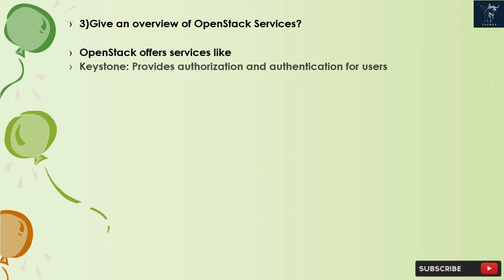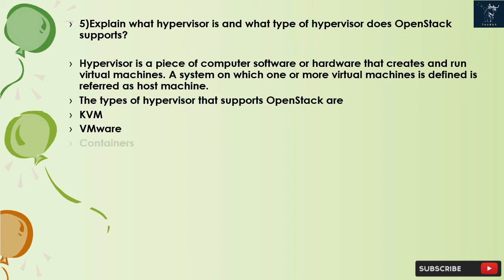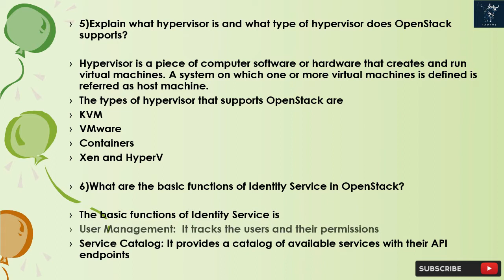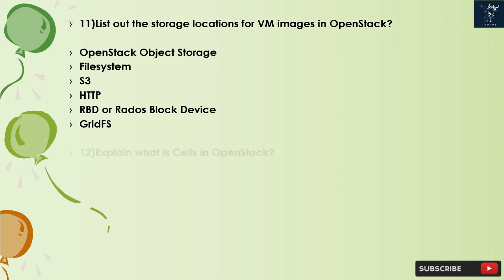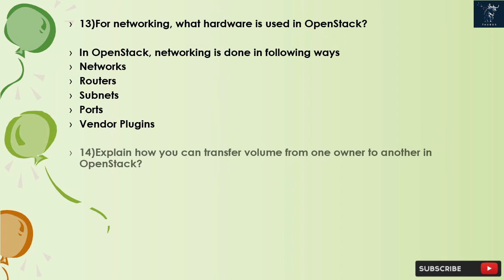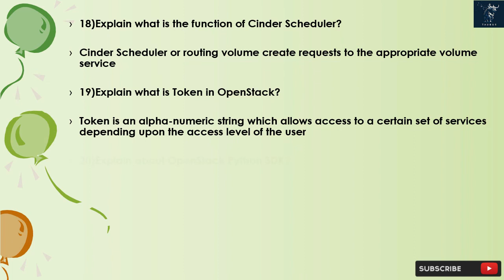OpenStack Interview Questions and Answers | Top Best 23 Q&A | OpenStack Interview Tips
OpenStack, the open-source cloud computing platform, is the backbone of many organizations' cloud infrastructure. Whether you're an aspiring cloud engineer or a seasoned pro, this video equips you with the knowledge needed to ace OpenStack interviews. We've curated the top 23 questions and provided comprehensive answers, preparing you to excel in interviews and contribute to cloud innovation. Join us as we unravel the world of OpenStack!

In This Video you get the Idea when you face the Interview.

Here are OpenStack interview questions and answers for freshers as well as experienced candidates to get their dream job.

Top 20 OpenStack Interview Questions and Answers:

1) Explain what is OpenStack?
2) Mention what are the three components that make modular architecture of OpenStack?
3) Give an overview of OpenStack Services?
4) What does “role” and “tenant” indicates in OpenStack?
5) Explain what hypervisor is and what type of hypervisor does OpenStack supports?
6) What are the two types of storage does OpenStack Compute provides?
7) What are the basic functions of Identity Service in OpenStack?
8) What are the main components of identity user management?
9) Mention what are the networking options used in OpenStack?
10) What is the meaning of term “Cinder” in OpenStack service?
11) List out the storage locations for VM images in OpenStack?
12) Explain what is Cells in OpenStack?
13) For networking, what hardware is used in OpenStack?
14) Explain how you can transfer volume from one owner to another in OpenStack?
15) What is the command to manage floating IP addresses in OpenStack?
16) What is bare-metal node and what does it comprised of?
17) Mention what is the command to remove network interface from bare-metal node?
18) Explain what is the function of Cinder Scheduler?
19) Explain what is Token in OpenStack?
20) Explain about OpenStack Python SDK?
21) What is the command used for pause and unpause an instance?
22) What is the command used to list IP address information?
23) What is the meaning of term “flavor” in OpenStack?